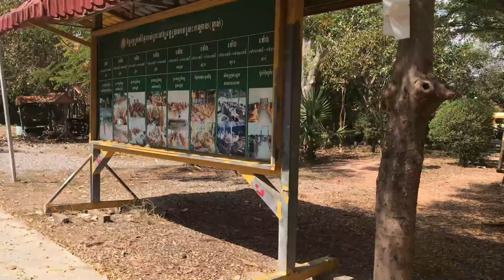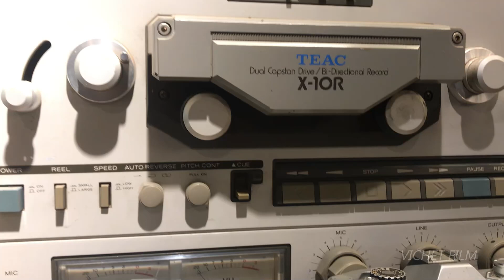Visit Pagoda and Artifacts in restaurant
Hello!
Welcome to the VICHET FILM Channel. It shows my family's trip, and actions.